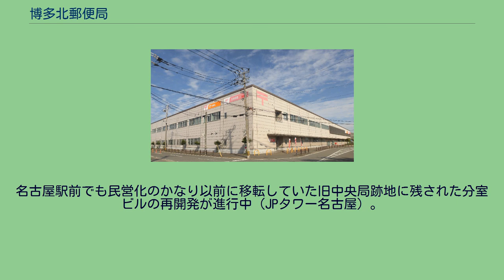博多北郵便局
博多北郵便局（はかたきたゆうびんきょく）は、福岡県福岡市博多区大井一丁目にある郵便局である。
併設している博多大井郵便局（はかたおおいゆうびんきょく）についても一部記載する。
前身となる博多郵便局は、鉄道による郵便輸送の利便に鑑み昭和40年代に九州旅客鉄道（JR九州）博多駅近くに移され、長く福岡都市圏における拠点機能を果たしてきた。
しかし、建物が老朽化し耐震補強にも限界があったことに加え、九州旅客鉄道（JR九州）が九州新幹線（鹿児島路線）全通を契機とした博多駅博多口の再開発事業を行ったことを受け、郵便輸送の自動車・航空シフトも相まって、博多郵便局を移転させ、跡地を商業施設として再開発する構想が持ち上がった。
これらの動きを受け、まず、博多郵便局が担ってきた福岡都市圏および長崎県壱岐市・対馬市における郵便物集配統括業務を、「新福岡郵便局」として分離。
その際、飯塚郵便局の業務も移された。
ほぼ同時に、集配区域内の人口増加傾向が続いていた博多南郵便局から逆に一部業務が移管される。
そして、JR側による再開発がほぼ落ち着いたことを受け、2010年（平成22年）9月21日、郵便事業博多支店が福岡空港近くの国有地に新築した店舗に移り、新たなスタートを切った。
博多郵便局には同支店の博多駅前分室が設けられた。
併設された博多大井郵便局は、郵政民営化以降では九州初となる郵便局株式会社直営の郵便局開局となる。
2012年（平成24年）10月1日に郵便事業株式会社と郵便局株式会社が統合され、日本郵便株式会社が発足したことに伴い、博多北郵便局となった。
旧郵便事業博多支店が退出した後の博多郵便局は、2013年（平成25年）秋から隣接地と共に局舎敷地の再開発が始まるとともに近隣の仮局舎で営業を続け、2016年（平成28年）4月25日より2棟の再開発ビルのひとつ「JRJP博多ビル」1階に窓口専業の駅前郵便局として入居している。
このようにJPグループでは、駅前にあった中心的郵便局を郊外へ移転させ、跡地を再開発する事例が省営時代から行われており、民営化してからより活発化している。
福岡県内では、小倉駅前にあった北九州中央郵便局が小倉北区三萩野近くに移転後、旧局舎は窓口専業の「小倉駅前郵便局」となった。
以前から周辺を含めた再開発構想があり、2016年（平成28年）3月に小倉駅構内に移転している。
一方、東京都八王子市では、八王子駅前にあった八王子郵便局が移転後、跡地で営業していた八王子駅前郵便局が再開発によりビル内に入る形となった。
東京都心では紆余曲折の末「東京中央郵便局」局舎を再開発した「JPタワー」が2013年（平成25年）に全面開業した。
名古屋駅前でも民営化のかなり以前に移転していた旧中央局跡地に残された分室ビルの再開発が進行中（JPタワー名古屋）。
その他、大阪でも仮とはいえ同様の事例が進行している。